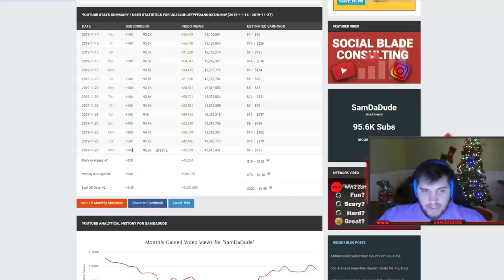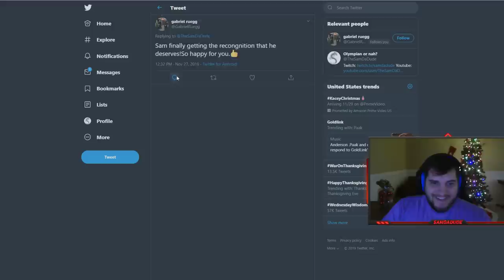HOW MANY GAMES CAN I FIT INTO 1 HOUR? - Grandmasters Ranked 1v1 Duel - SMITE